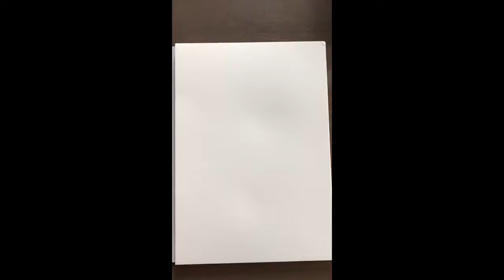The Making Of "Nativity" | Time-lapse Tutorial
Original watercolor and ink greeting cards